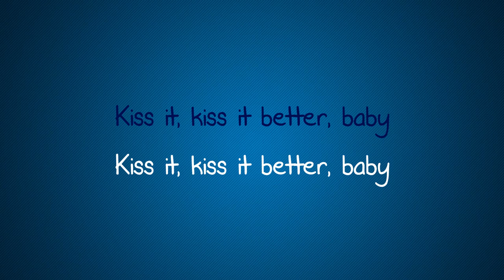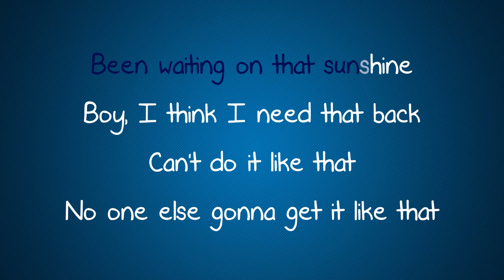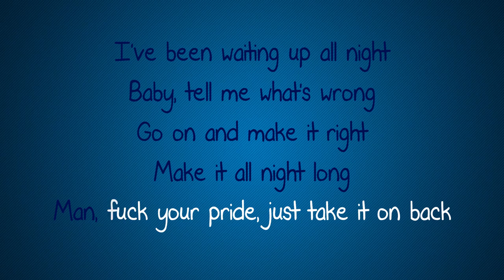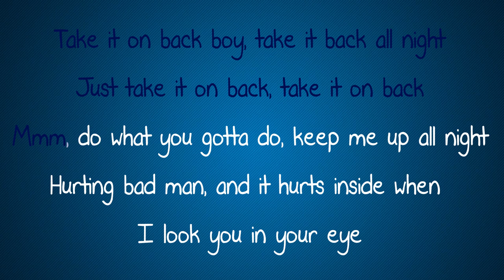Rihanna - Kiss it better Karaoke Instrumental Lyrics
You want to support us ?

Rihanna - Kiss it better (Karaoke)

Learn your favourite songs and sing along to them now !

If you wish to use our music in your own YouTube videos, all we ask is that you leave a link to our channel and credit to Music's Lessons for the instrumental in your video description. We also love to check out as many fan videos as possible, so feel free to send us a link for your covers :)
Rihanna - Kiss it better (Lyrics)
Rihanna - Kiss it better (Instrumental)

Lyrics :
[Intro]
Kiss it, kiss it better, baby

[Refrain]
Been waiting on that sunshine
Boy, I think I need that back
Can't do it like that
No one else gonna get it like that
So I argue, you yell, had to take me back
Who cares when it feels like crack?
Boy you know that you always do it right
Man, fuck your pride, just take it on back, boy
Take it on back boy, take it back all night
Just take it on back, take it on back
Mmm, do what you gotta do, keep me up all night
Hurting bad man, and it hurts inside when I look you in your eye

[Chorus]
What are you willing to do?
Oh, tell me what you're willing to do?

[Refrain 2]
I've been waiting up all night
Baby, tell me what's wrong
Go on and make it right
Make it all night long
Man, fuck your pride, just take it on back, just take it on back bae
Take it back all night
Mmm, do what you gotta do, keep me up all night (all night)

Aranged &amp; Composed by Elys
Video by Himbra